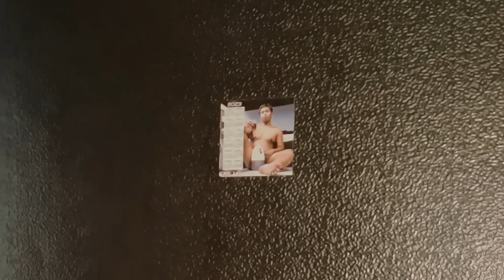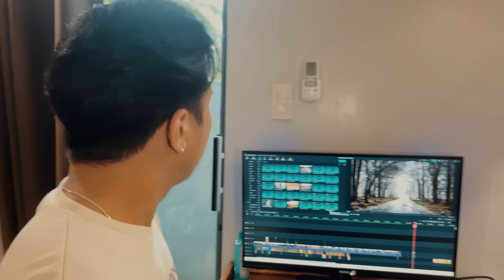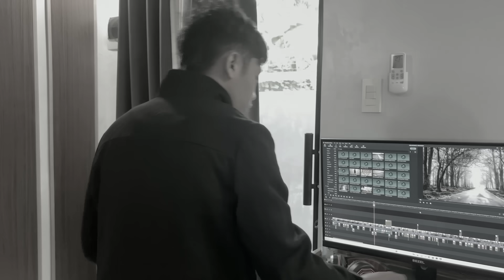Detective Junix | Case #1 - To Smell is to Believe "Detective Junix at you service"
ang iladong detective sa baryo